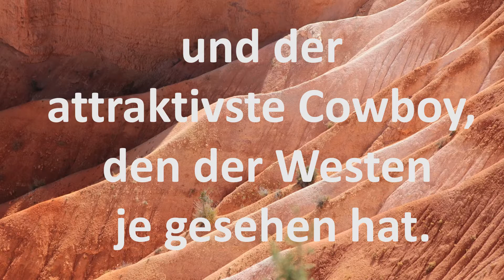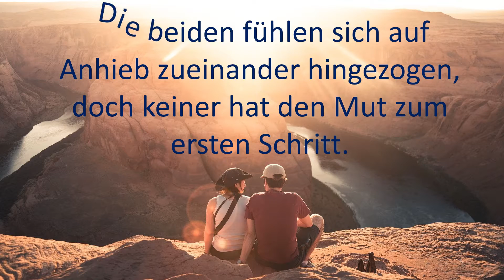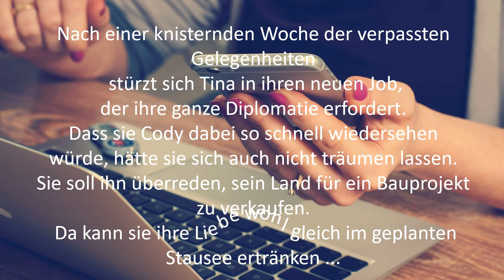Trailer - Die große Liebe fängt man mit dem Lasso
unbezahlte Werbung.
Inspiriert durch die Geschichte und den schönen Bildern der Autorin juckte es mich mal wieder in den Fingern einen Trailer zur Geschichte - beruhend auf den Klapptext  zu basteln.